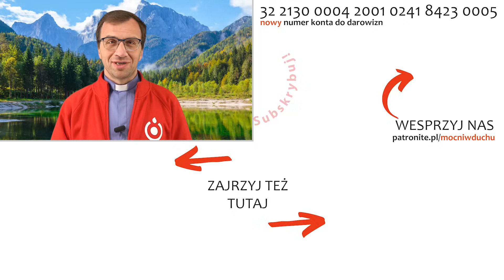Kapłaństwo | Remi Recław SJ | Zoom - 23.05.2024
Duchowość ignacjańska
🔥HOT 10 w kwietniu 2024
01. Daj mi usłyszeć Twój głos - Mocni w Duchu
02. Ty obecny wśród nas - Mocni w Duchu (official video)
03. Litania do św. Józefa (+tekst)
04. Litania Loretańska | Biała jak śnieg (2020) | Mocni w Duchu - muzyka [official video]
05. Mocni w Duchu - Wielbię
06. Głębia przyzywa głębię - Mocni w Duchu
07. Przybądź, Duchu Święty (Sekwencja do Ducha Świętego) - Mocni w Duchu
08. Zmartwychwstały Pan - Mocni w Duchu (official video)
09. 15. Czarna Madonno | Biała jak śnieg (2020) | Mocni w Duchu - muzyka [official video]
10. Oto ja, poślij mnie - Arena Młodych - Mocni w Duchu live